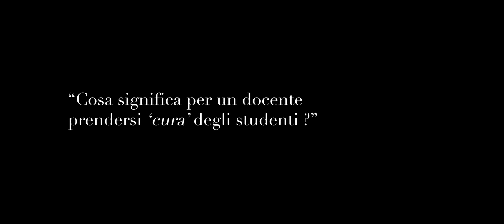Promo" I Lunedì dell'Elefante": Silvio Bianchi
“La Cura della missione e dell’attività dell’Università”

Silvio Bianchi è ’Direttore del Dipartimento di Economia e Management dell’Università di Pisa’ ed è stato “Professore Associato di Strategia e politica aziendale” presso l’Università Bocconi di Milano.

“Dobbiamo guardare all’albero, non solo alla foresta. I ragazzi che oggi arrivano all’Università sono estremamente diversi e con esigenze differenti, quindi dovremmo guardare a ognuno di loro con una cura che i numeri spesso non ci consentono.
Non dobbiamo erogare didattica, ma contribuire a trasformare un adolescente in un adulto in grado di affrontare con soddisfazione il mondo del lavoro.
Siamo in mezzo ad un mondo che cambia, non sappiamo neppure quali sono le professionalità che il mercato chiederà tra cinque anni… i percorsi di studio devono perciò cambiare in modo molto rilevante”

Le conferenze “I LUNEDI’ DELL’ELEFANTE” fanno parte di un progetto più ampio, “I DIALOGHI DELL’ELEFANTE”, un percorso di ricerca pensato per affrontare la complessità del nostro tempo indagando in modo nuovo concetti chiave dell’esperienza umana.
Questo percorso a tappe condurrà all’evento finale, della durata di due giorni, nella splendida cornice della Certosa di Firenze (18\19 maggio 2019). Il Convegno, offerto e organizzato dalla Fondazione Verso, sarà contemporaneamente un laboratorio e uno spazio performativo.